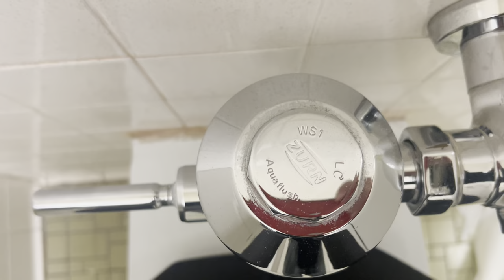8,013. Music Building Men’s Restroom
This restroom was filmed at the Music Building at Texas Tech University in Lubbock, TX. The fixtures are: 4 1970’s Crane Del Rios and 2 Crane Placiduses (1 clogged). This restroom is nice!! Rating: 10/10